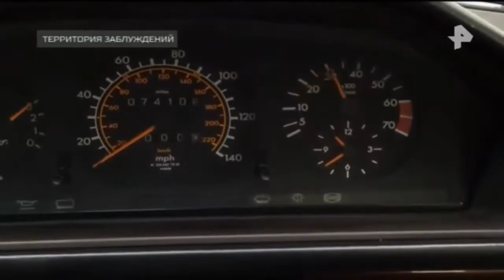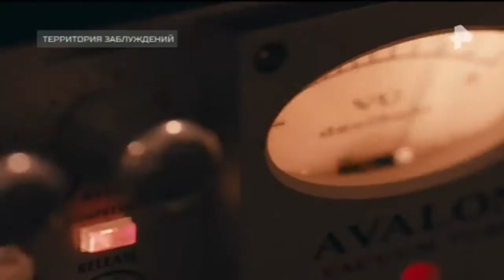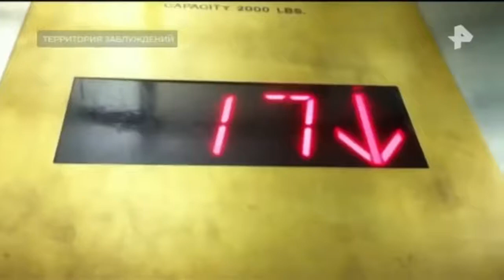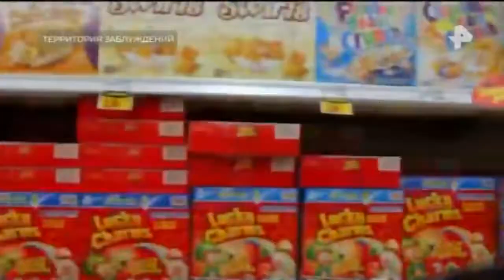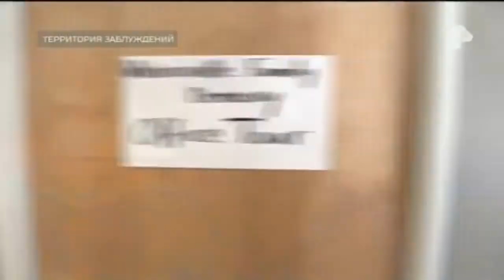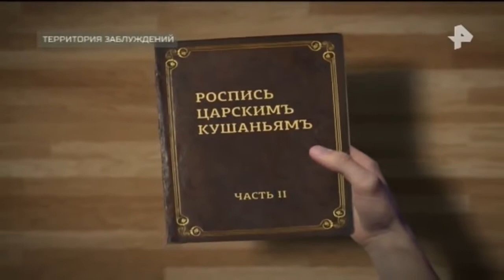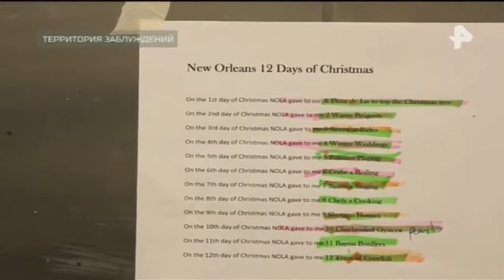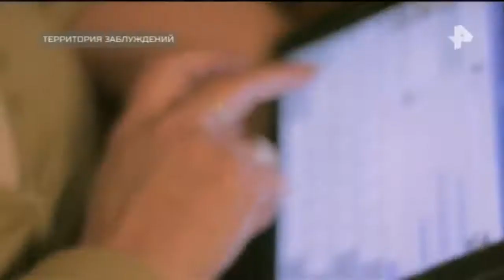Территория заблуждений. Выпуск от 25.11.2017